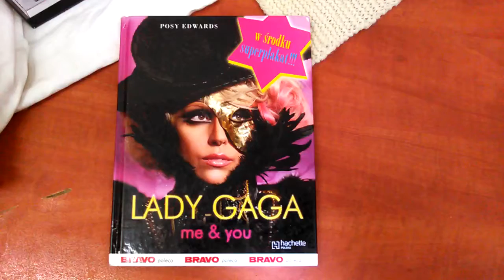CIEKAWE Z ŻYCIA WIELKICH ARTYSTÓW,CO ICH BEZDOMNOŚĆ NIE STRASZY I NIE DZIWI!!